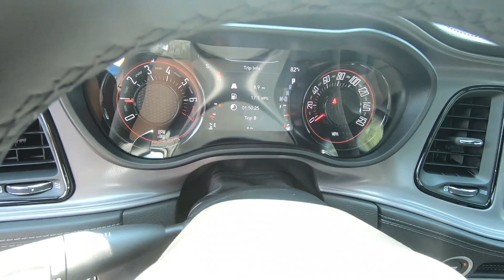New 2023 Dodge Challenger Car For Sale In Wooster, OH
Please visit Wooster Chrysler Jeep Dodge Ram to view this New Blue 2023 Dodge Challenger for sale in Wooster, OH.

Stock#: D23341

Vehicle Description:
This 2023 Dodge Challenger is for sale at Wooster Chrysler Jeep Dodge Ram located in Wooster, Ohio.